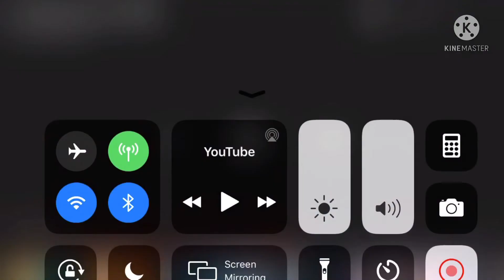Columbia Pictures logo 1927